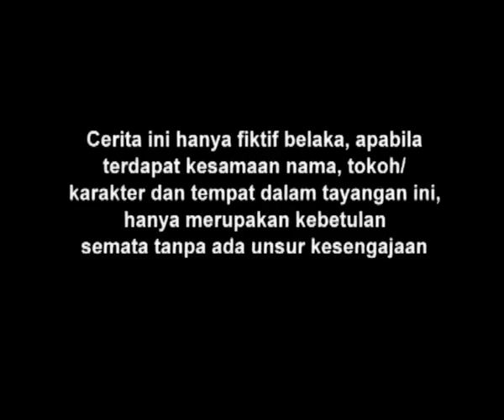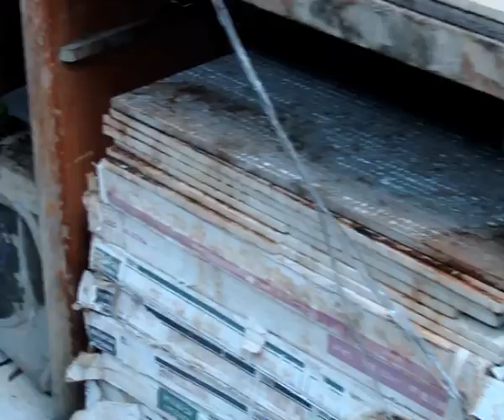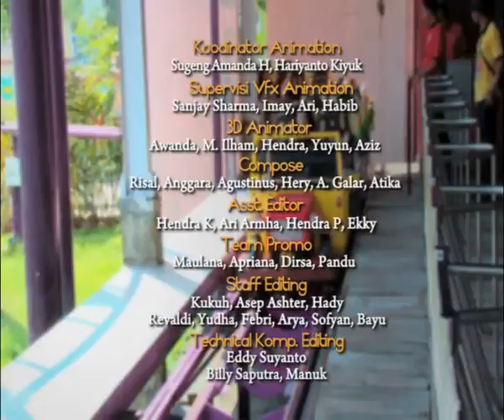Malu Malu Kucing - Episode 24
Selamat Menonton